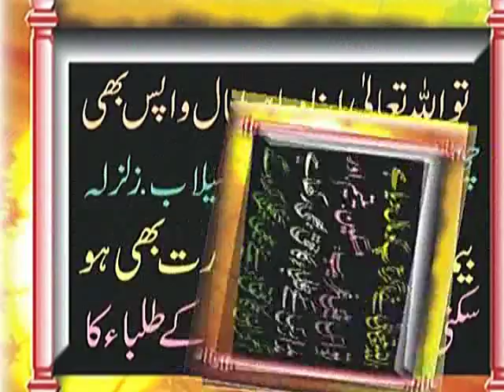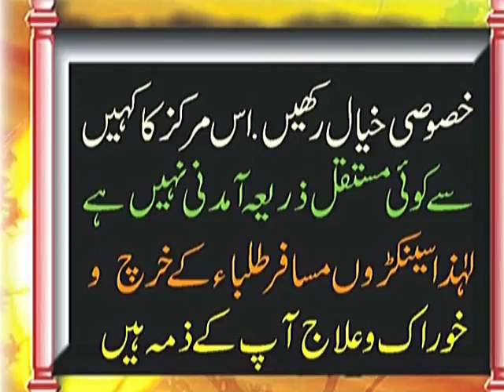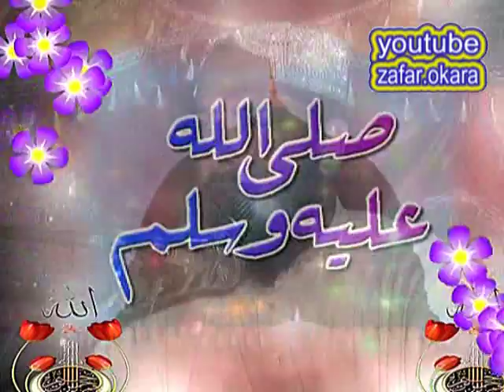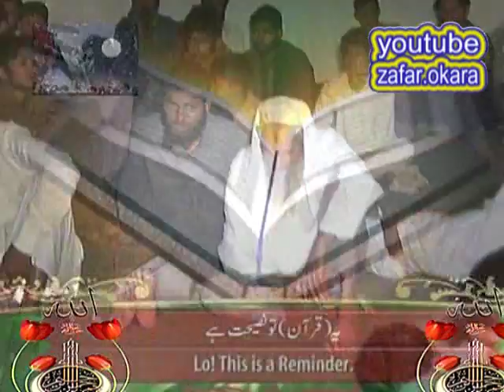INAMULLAH USMANI HAQOOQ U ZOJAIN .ZAFAR OKARA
QARI INAMULLAH USMANI HAQOOQ U ZOJAIN .ZAFAR OKARA
ZAFAR OKARA:0300:0321:6953681